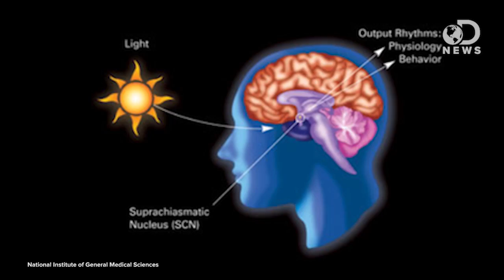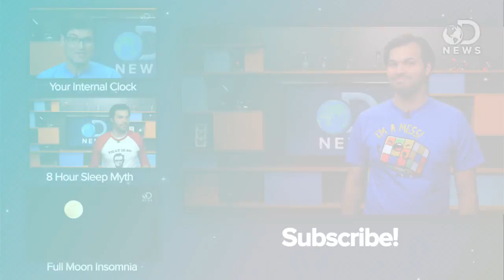Can Camping Cure Insomnia?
Besides helping you to commune with nature, camping can help to reset your sleep cycle! Trace tells us the details of a new study that will send every insomniac heading for the woods.

A week's worth of camping syncs internal clock to sunrise and sunset, CU-Boulder study finds
"Spending just one week exposed only to natural light while camping in the Rocky Mountains was enough to synch the circadian clocks of eight people participating in a University of Colorado Boulder study with the timing of sunrise and sunset."

"There are many reasons why people get insufficient sleep in our 24/7 society, from early starts at work or school, or long commutes, to caffeine-rich food and drink."

How Electric Light Is Harming Our Normal Sleep Cycles
"Electric lighting is a major culprit in our chronic state of sleep deprivation, according to a new perspective published in the journal Nature."

"I mentioned how my family (it's not something you can do without your whole household participating) went without artificial light (including all electric lights, TV, and computers) after sundown, for all of June in 2009.  June, being the month of the longest days, was the easiest month for such an experiment."

Circadian rhythms during and after three months in solitude underground
"The existence and persistence of the habitual circadian (Halberg, Halberg, Barnum & Bittner, 1959) rhythms of renal function have been studied in Eskimos and other Arctic dwellers who are not subjected to the usual alternation of night and day, as well as in inhabitants of temperate latitudes spending the summer in the Arctic and living on abnormal time schedules (Lobban, 1960)."

"Melatonin is a hormone found naturally in the body. Melatonin used as medicine is usually made synthetically in a laboratory. It is most commonly available in pill form, but melatonin is also available in forms that can be placed in the cheek or under the tongue. This allows the melatonin to be absorbed directly into the body."

Light from electronic screens at night linked to sleep loss
"Last month the American Medical Association issued a policy recognizing 'that exposure to excessive light at night, including extended use of various electronic media, can disrupt sleep or exacerbate sleep disorders, especially in children and adolescents."

"Circadian rhythms are physical, mental and behavioral changes that follow a roughly 24-hour cycle, responding primarily to light and darkness in an organism's environment."